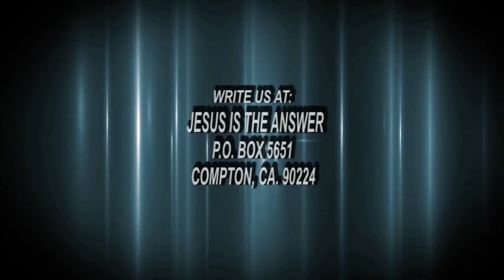COME BACK TO GOD Bishop Ernest Johnson